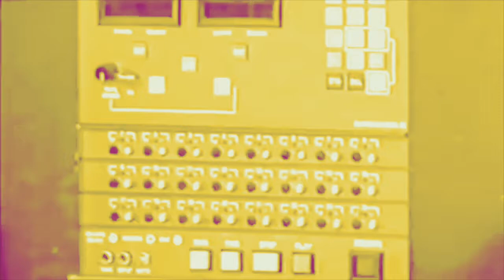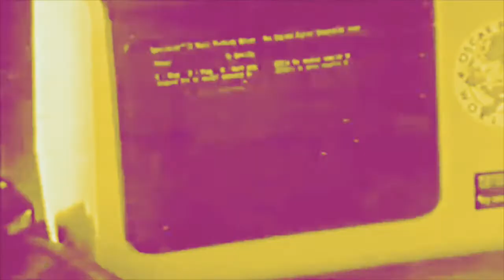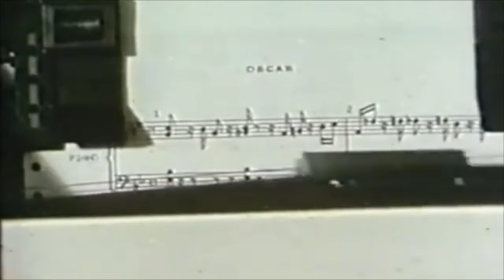Oscar Peterson vs Witch House